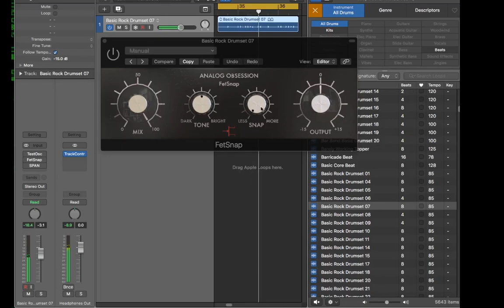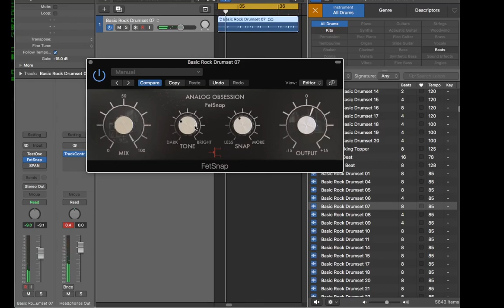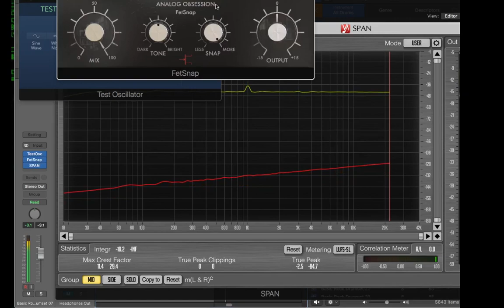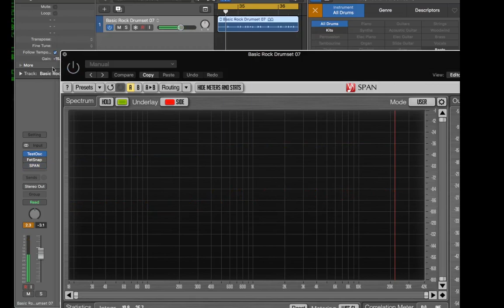Analog Obsession - Fet Snap - Free Transient Shaper - Enhancer (Free Plugin)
Julian